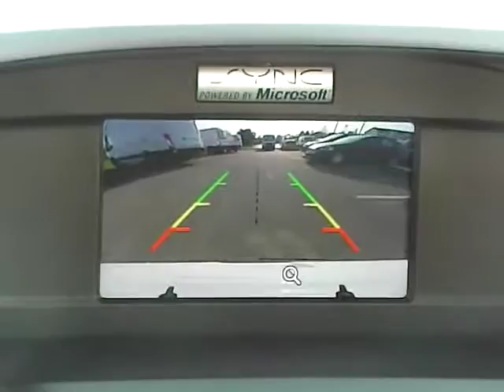2015 Ford Escape S For Sale Columbus Ohio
This dealership makes no representation, expressed or implied, to any actual or prospective purchaser or owner of this vehicle as to existence, ownership accuracy, description, or condition of this vehicle, listed equipment, accessories, price or any warranties.  Any and all differences must be addressed prior to the sale of the vehicle.  Buyer is solely responsible for verifying any and all equipment described in the video.TD15466